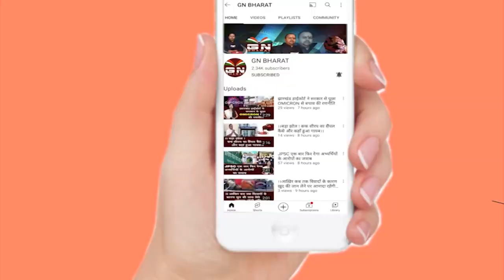सरना धर्म कोड 2023 में किसी भी हाल में लेना है, सालखन मुर्मू ने कही बड़ी बात सुनिए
सरना धर्म कोड 2023 में किसी भी हाल में लेना है, सलखान मुर्मू ने कही बड़ी बात सुनिए